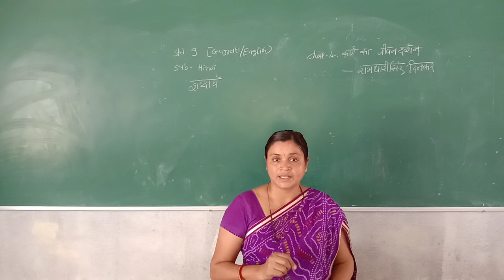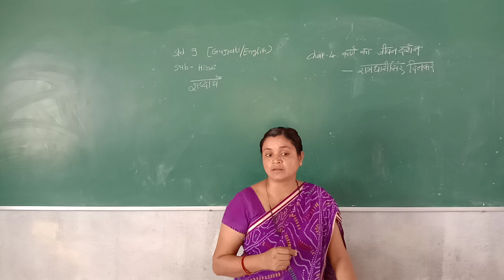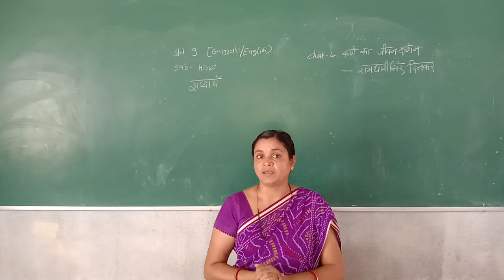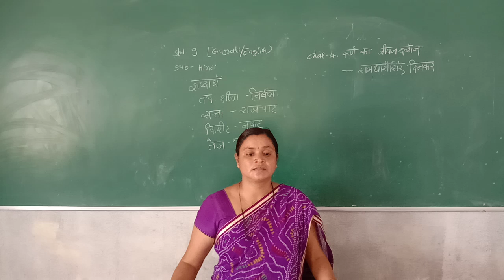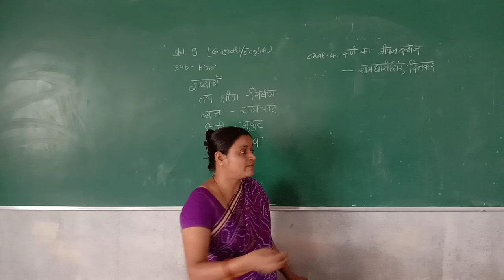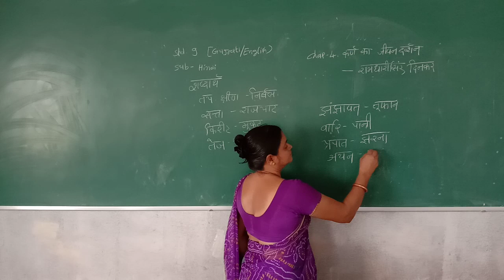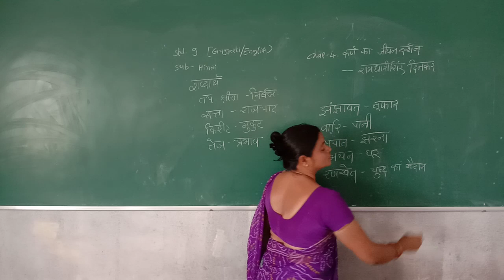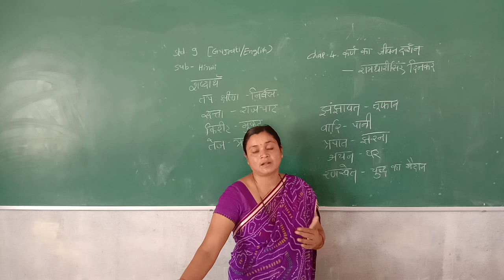STD 9 ENGLISH MEDIUM SUBJECT HINDI CH 4 KRAN KA JIVAN DARSHAN PART 2